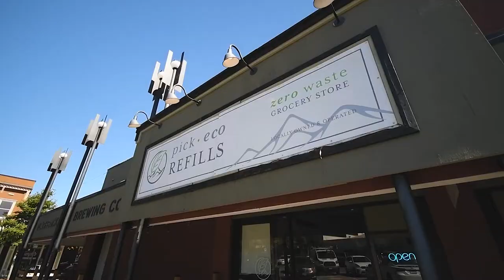Downtown Chilliwack - My Hometown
Have you ever wondered what it might be like to live in Chilliwack? Although I may be a bit biased because I was born and raised here I’m here to answer this question and hopefully by the time you are done reading this blog you too will have a better sense of just how amazing our not-so-little town really is!
DOWNTOWN CHILLIWACK BEFORE
Today I would like to take you on a walk through Chilliwack Proper also known as Downtown Chilliwack. My journey began way back in the 1970s when our town was a small population of around thirty thousand people and trust me it felt even smaller back then. You could walk down the street or go into town and pretty much guarantee that you will run into somebody you know. Even though we have grown, I still feel this way because the charm and kindness of the people that live here have never left.  I can recall the excitement of our very first 7-11 going up on the corner of Fletcher Street and Victoria Ave – how many times I rode my bike here after school to grab my .25c fun dips! The shear euphoria I felt when I was a little girl when my Dad took me to watch my very first movie (Superman) at the historic Paramount Theater, the grand staircase, the beautiful wood trims and the smell of fresh popcorn, was such a magical night to me, one I have never forgotten. A few years later, I would attend Chilliwack Senior and I would again find myself walking home downtown and getting sidetracked by popping into the vintage clothing stores, knowing that the perfect pair of jeans was somewhere waiting for me!
Over the years I have seen some of these buildings and businesses come and go but never have we seen a transformation quite like the one that began just a few years ago! The revitalization of the downtown area, now known as District 1881 has been a long time coming and it has been a true wonder to watch this area slowly take shape into what we see today. Thankfully much of the downtown charm has been preserved with a lot of thought and planning that has gone into these changes, thanks to those in planning and development including the City of Chilliwack, Algra Bros & Downtown Chilliwack BIA.  My childhood dreams of knowing how great downtown Chilliwack could be has finally come true!
DOWNTOWN CHILLIWACK’S NEW DISTRICT 1881
District 1881 officially opened its doors in the fall of 2020 and with it brought a new era and oh so many amazing restaurants, breweries, businesses, workspaces and residences to the area.  Cute and walkable you can take an afternoon wandering through all the shops including some of my favourite clothing stores of Hunnis Chilliwack & Magnolia Clothing Boutique. Many times I find myself looking for personalized gifts for my clients and I love to stop into The Button Box and Spruce Collective where I know for certain that the perfect home gift is waiting for me! While I’m busy shopping my husband can take a break and enjoy his favourite - a cold beer, at either TWO of the breweries of Bricklayers Brewing or Fieldhouse Brewing Co.  He may be there for a while especially if I sneak off to my favourite shoe store of Payton & Buckle! On Monday mornings when I know that the first cup of coffee just isn’t kicking in, then I head off to Smoking Gun Coffee, the vibrant shop with the sweetest aromas and where I know their cup of coffee will help me escape my brain fog and thrust me into a productive workday of meeting clients and selling some houses!  Of course, my all-time favourite is the Book Man, the absolute best bookstore tucked away on Wellington Ave where you will find an endless supply of new and used books – you will find yourself getting lost in this store for hours and why not as it takes time to find the perfect book! The staff in all these (and many more) quaint shops & businesses and all the people that you cross paths with in Downtown Chilliwack will greet you with a smile and make you feel at home, what more could you ask for.

Finding a quiet bench tucked somewhere on the tree-lined streets and walkways of District 1881 is the perfect spot to just sit down, relax and take in all the gorgeous architecture and watch the people passing by. Friendly smiles and familiar faces abound and with the backdrop of mountains and blue skies you surely won’t be disappointed. I could go on but what you really need to do is come and check it out in person…and while you are at it, if you can picture yourself living here and want to make that dream a reality, then give me a call and let’s connect!